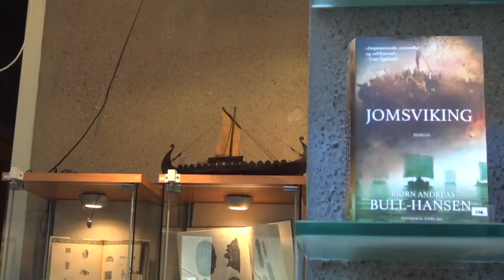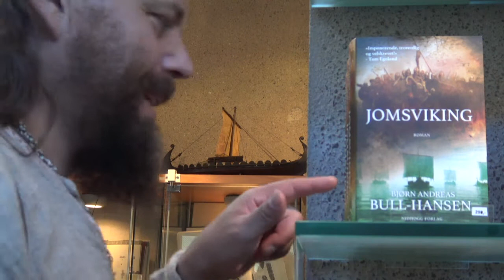Viking Festival in Norway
Viking festival in Norway: I recently stayed at the Midgard Viking Festival in my native Norway. Here is my video with highlights from my stay: Viking battle, archery and the crafts displayed at the fair, as well as a clip where I make fire with flint and steel.

- Gå til for å kjøpe min nye roman JOMSVIKING

Cameras / Kameraer:
Sony FDR-AX33
GoPro HERO5 Black
Sony ActionCam
iPhone 6s
Manfrotto 290 light Tripod

My Bushcraft Tools / Mine bushcraft-verktøy:
TBS Boar
Casström Nr. 10 Forest Knife
Ontario RAT 1 Folder

What are my videos mostly about? Here are some keywords for you:
Vikings
Viking Age
Bushcraft
Norse Mythology
Hiking
Survival
Norway
Scandinavia
Wilderness
Knives
How To
Lifestyle
Camping and Wildcamp
Edible plants
Norway
Primitive Survival
Survival
Survival skills
Archery
Primitive Archery
Viking Festivals
Viking Markets
How to make fire
How to survive in the wild
Books
Author
Novelist

In Norwegian:
Hva er denne kanalen om? Her er noen stikkord:
Vikinger
Vikingtiden
Norrøn mytologi
Bushcraft
Skogsturer
Overnatting i skog og mark
Villmark
Kniver
Livsstil
Bueskyting
Historisk bueskyting
Vikinglag
Vikingmarked
Forfatter
Bøker
Historisk roman
Bjørn Andreas Bull-Hansen
Andreas Bull-Hansen
Bull-Hansen